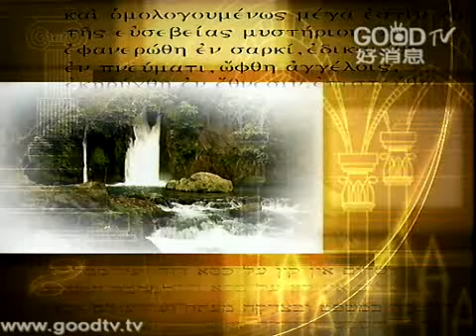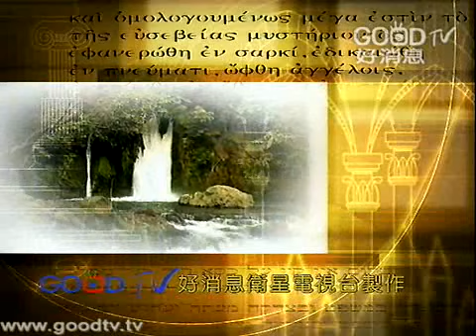使徒行傳(14)~掃羅的改變(九：1~31)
空中主日學
台語講道／使徒行傳
講員：盧俊義牧師
使徒行傳這卷書，可以說是教會歷史上第一部寫歷史的書。主要的內容是描寫耶穌死了、復活、昇天之後，祂的學生及信徒們如何在各地方見證福音的工作。主要是以保羅為中心，介紹保羅如何將福音傳到每一角落，以及保羅所開拓的教會，在開拓的過程中所遇到的問題，這就是使徒行傳要傳達給讀者的內容。所以我們可以說使徒行傳是第一本教會歷史書。